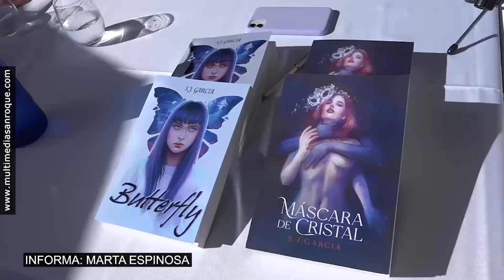INFORMATIVO MARTES 4 ABRIL 2023